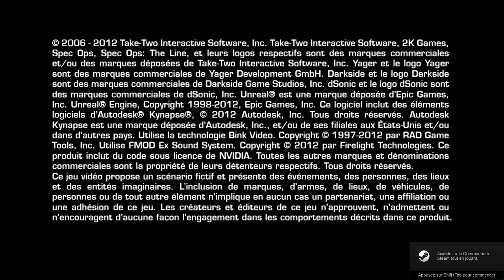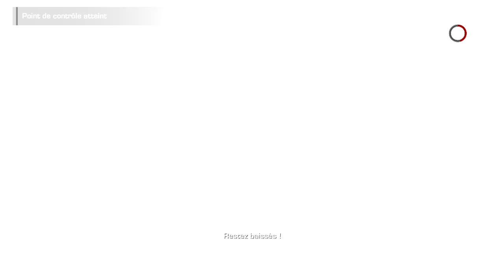[Marathon Steam] Spec Ops: The Line #7: L'eau est le coeur de la guerre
Aujourd'hui dans Spec Ops: The Line, on s'allie avec Riggs, un soldat rebelle, pour voler les réserves d'eau afin de paralyser les troupes du 33ème. Beaucoup de balles ont fusées ce jour-là.
Bon visionnage!